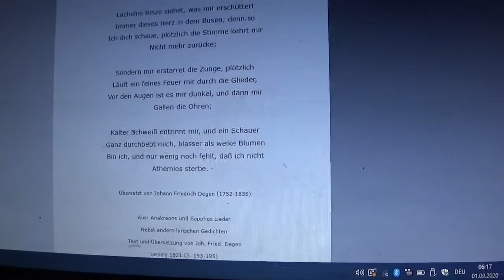TRASH 310820 31 PSAPPHO